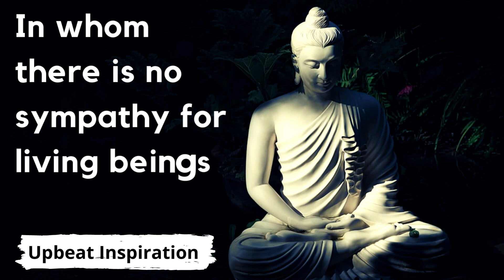As An Outcast | English Motivation video | Buddha Quotes Status || Buddha Quotes About life